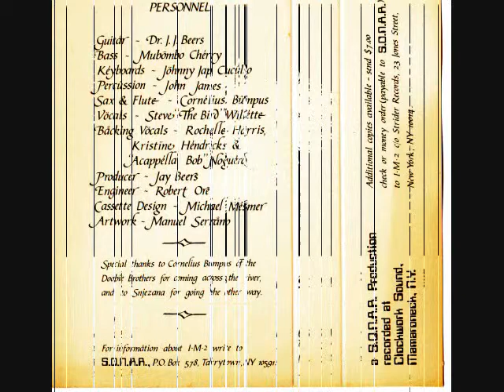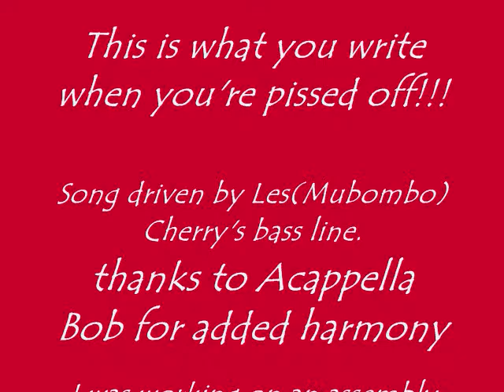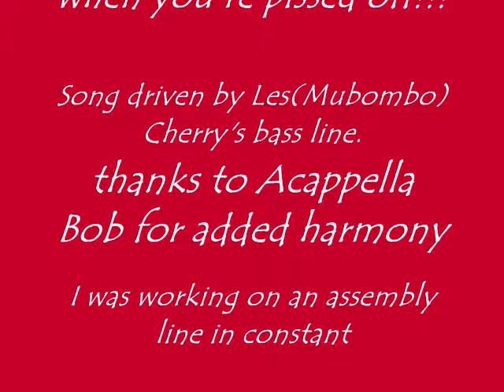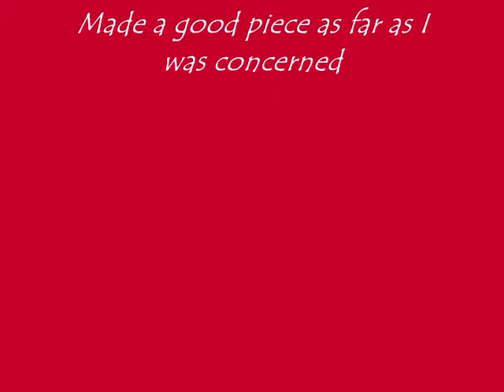I Ain't by I-M-2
Written by me in about 1988. Working at a GM Plant constantly being suspended for compelling my Union Rep to defend me. That went far. Thanks Lou, Hope you're retired and fat with multiple health issues. Guilt is like that! Enough! Made great material for a song. Thank You  GM! Thanks to Les Cherry for playing that Bass line(that's yours Brother). Thanks to Jay Beers for a nice funky Guitar. Acappella Bob Noguera for added harmony. I'm getting tired of thanking you Bob but what choice do I have?